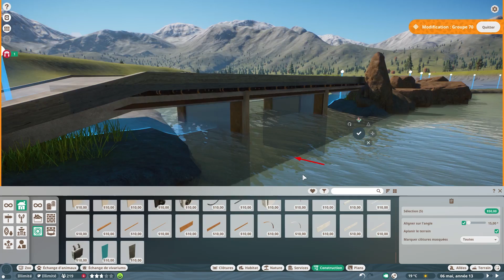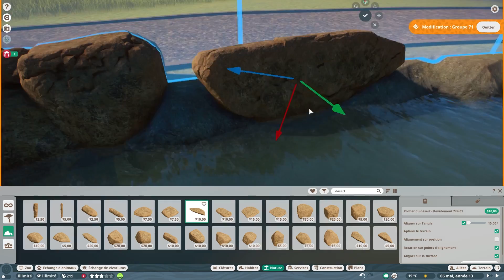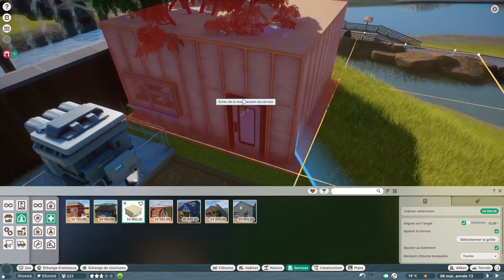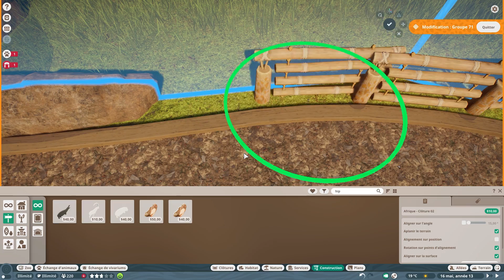Hippopotames Nains en Contrebas - #5 Planet Zoo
Descendant spirituel de Zoo Tycoon, Planet Zoo reprend le même moteur de jeu que Planet Coaster pour y construire un zoo parfaitement sur mesure ! Nous partons sur le mode bac à sable pour éviter le micro management des animaux qui meurent tout le temps, avec le but de créer un zoo parfait ! :)